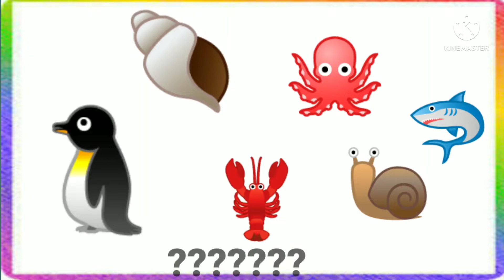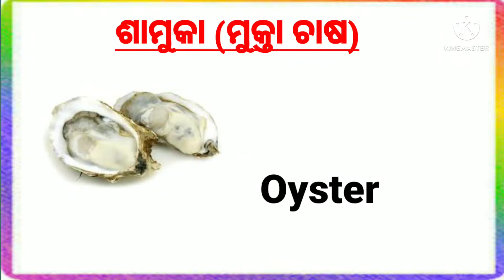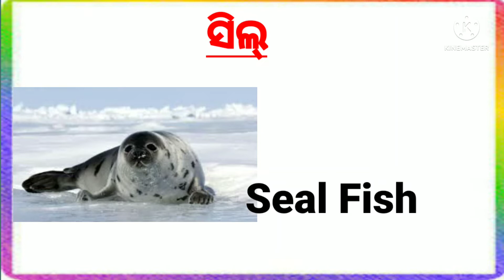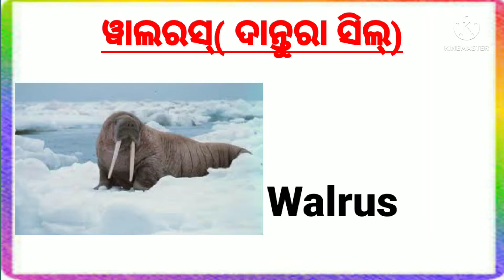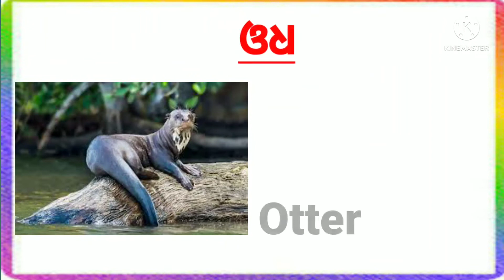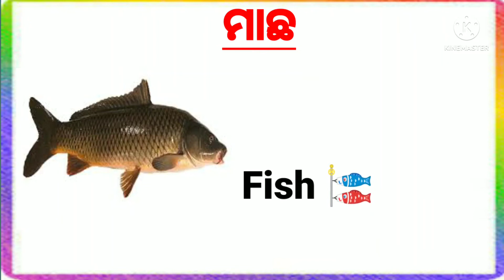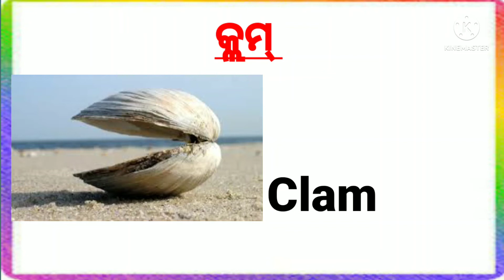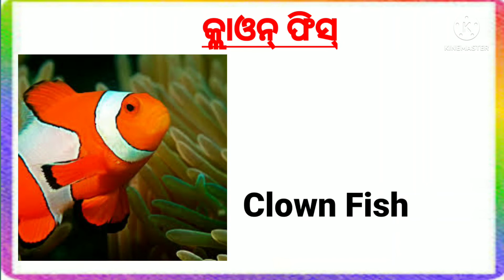Different types of water animal names in English । Aquatic water animal । English Odia dictionary ।